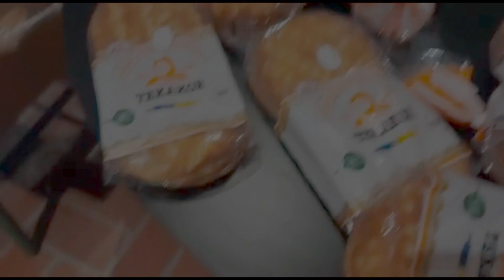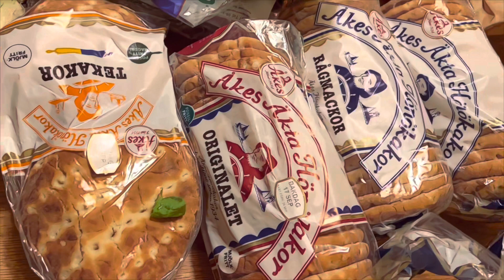DUMPSTER DIVING SWEDEN || AYUDA SWEDEN ANG DAMING TAO PUMIPILA GRABI JACKPOT BASTA PINAY MADISKARTE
Hello mga kalkalbevs ang jackpot namin ngaun dahil hindi na Ubosan ng pa ayuda ang Sweden 60 ka tao today lahat naka smile pag uwe.
dumpster diving sweden